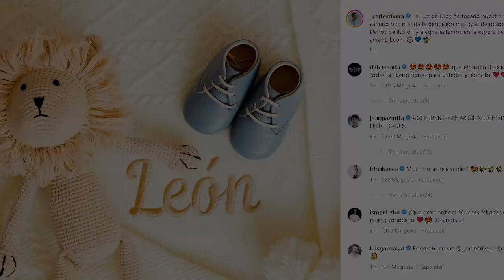El criticado historial amoroso de Alicia Machado tras reaparecer con Christian Estrada